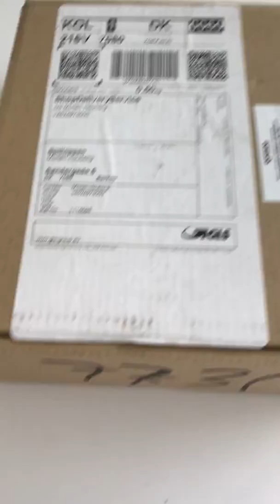Viser OneBlade's emballage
Philips OneBlade er et revolutionerende multiværktøj, som kan trimme, barbere og skabe præcise linjer og kanter i alle skæglængder. Nu slipper du for at anvende forskellige værktøjer og gå igennem flere trin. OneBlade klarer det hele.